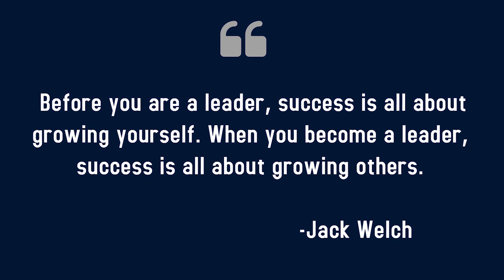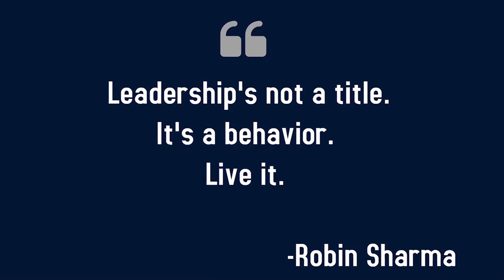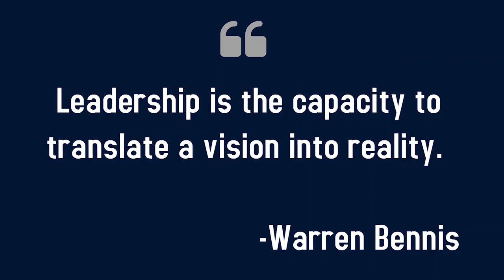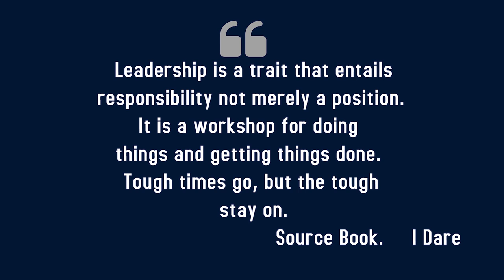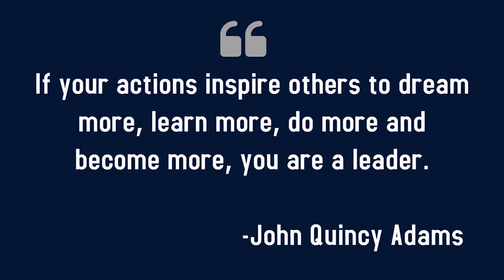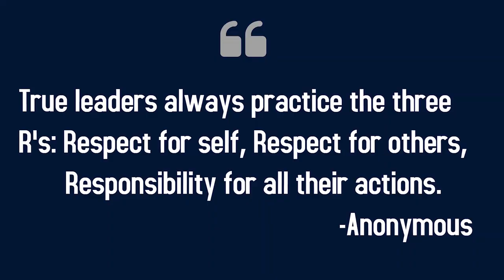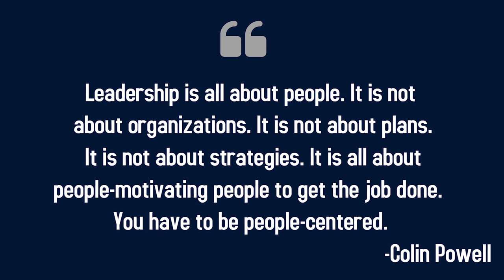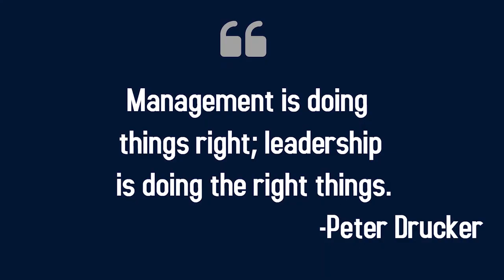Essential Leadership for the New World of Work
Dr. Kiran Bedi in a Virtual Conversation on "Essential Leadership for the New World of Work"  with Prof. Nageshwar Rao, Vice-Chancellor, Indira Gandhi National Open University. @IGNOUHUBINDIA